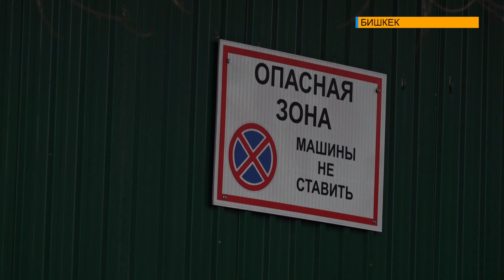БЕЗОПАСНОСТЬ ДЕТЕЙ ПРЕВЫШЕ ВСЕГО!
Безопасность детей зачастую зависит от взрослых. Но, не всегда дети слушаются родителей и подвергают себя опасности.